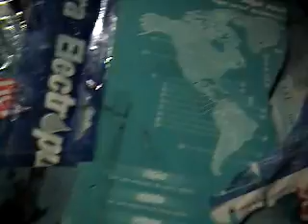mirada a la basura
parte del proceso del mural intervencion en el Museo Nacional de Culturas Populares en Coyoacan ,Ciudad de México,los materiales para hacer la intervencion son cajas de cartón ,botellas de plastico,papel periodico etc..lo que normalmente se va ala basura.